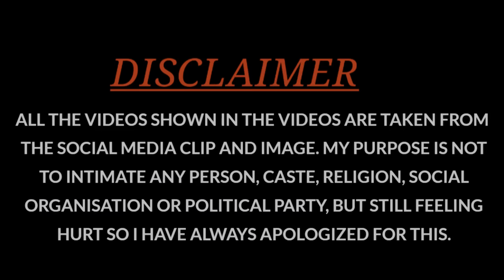Part-2 😱 तड़का👹 वध | Delhi Shakur Pur Tadka Vadh 2024 | Chachi Tadkha | Delhi ki Ramleela | Tadkhaa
Part-2 😱 दिल्ली की सबसे बड़ी रामलीला | तड़का👹 वध | Delhi Shakur Pur Tadka Vadh 2024 | Chachi Tadkha

Part-1 ताड़का वध👹Shakur Pur Delhi Ramleela | Chachi taadka | Chachi Tadka Delhi | Ramayan | Tadka Vadh 2024

Actor :- Vicky

ताड़का वध,ताड़का का वध,श्री राम ने किया तड़का का वध,ताड़का वध,ताड़का वध रामलीला,ताड़का सुर वध,ताड़का वध किसने किया,ताड़का राक्षसी का वध,ताड़का वध रामायण प्रसंग,श्री राम ने किया ताड़का का वध,ताड़का कौन थी,तड़का वध,ताड़का,ताड़का मूवी,प्रभु श्री राम को क्यों करना पड़ा ताड़का राक्षसी का वध,ताड़का पिक्चर,ताड़का वध tadka vadh shri ram katha,श्रीराम व ताड़का का युद्ध व ताड़का वध,ताड़का की कहानी,ताड़का राक्षसी,ताड़का,ताड़का को किसने मारा,ताड़का नहीं थी राक्षसी

chahi taadka, ram lila, taadka vadh, chachi tadka, tadka vadh ramlila, chachi tadka vadh, chachi tadka delhi ki, taadka ram leela